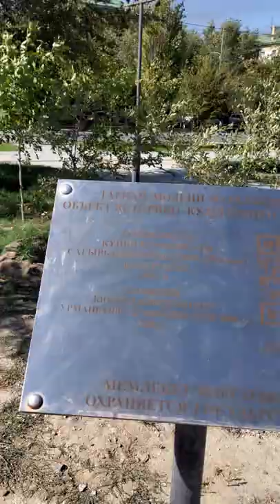Құрманғазы алаңы. Атырау